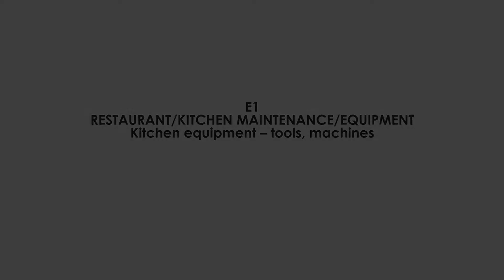Køkkenudstyr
Eleverne præsenteres for sprog, der beskriver forskellige typer køkkenudstyr på en restaurant.